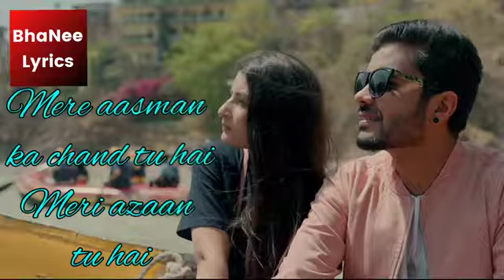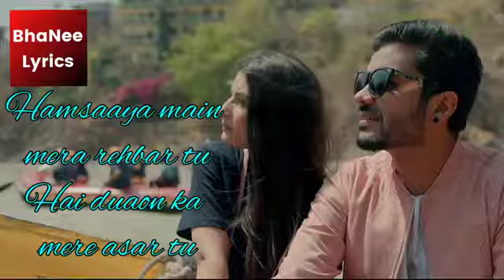Hai Tera Saath (LYRICAL) - Official Music Video | Nitish Shukla - LYRICS SONG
Singer/Composer - Nitish Shukla
Lyrics - Nitish Shukla
Music Director - Nikhil Bisht
Record Mix & Master - Nikhil Bisht (Zero DB Workstation)
Guitar - Aditya Mall
Harmonica - Aman Arora
Bass - Tarun
Keyboard - Rajat Verma

Starcast - Nitish Shukla & Khushi
Video Production - Tornado Films
Video - Team Tornado
(Mohit Gussain, Sachin Rautela, Utkarsh Rauthan, Amit Kaintura, Rajat Upadhyay, Mohit Baluni & Pardeep Rana)
Producer - Rajiv Kumar (Maqam Theater Society)
Photography - VKProclicks (Vikram Chauhan)
Online Media Promotion - Naveen Media

Special Thanks to Rishabh Dubey, Akhilesh Bisht & Abhijeet Mishra